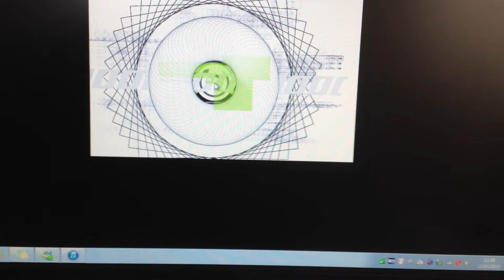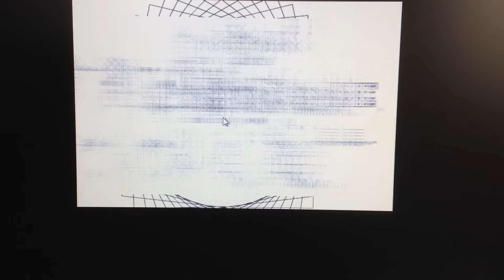faire sa musique avec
improviser sa musique